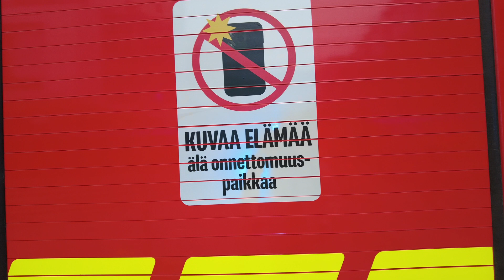Stockmann Meetup March 2023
Tampere Models and Photographers Meetup Video
March 2023, Tampere Finland
Music Epidemic Sounds
Camera & Edit @tsocrea